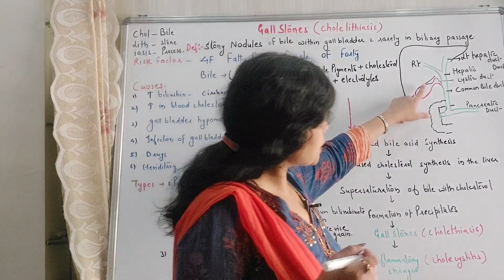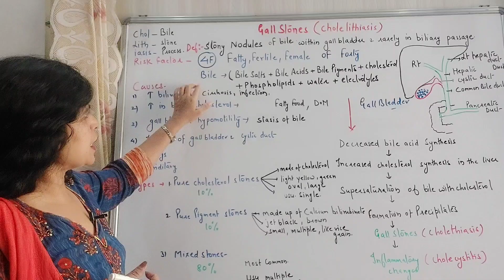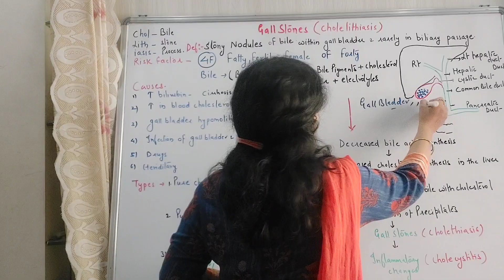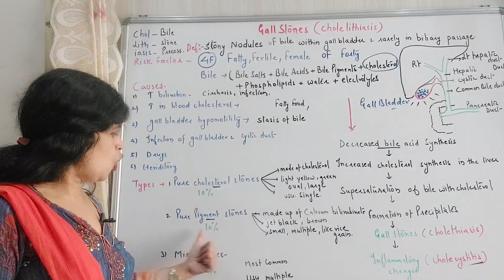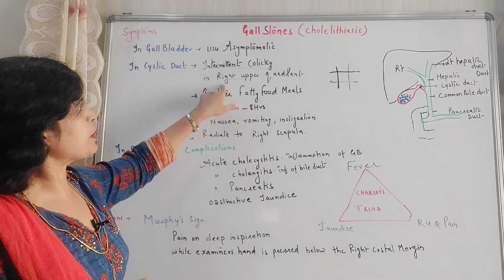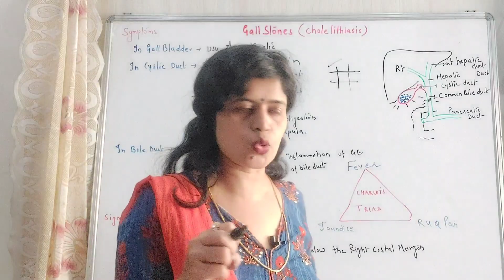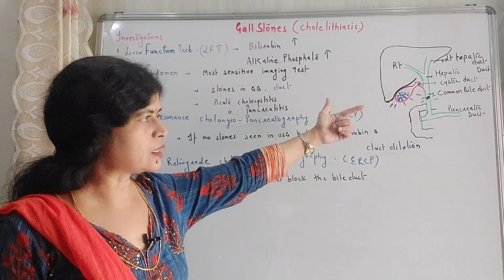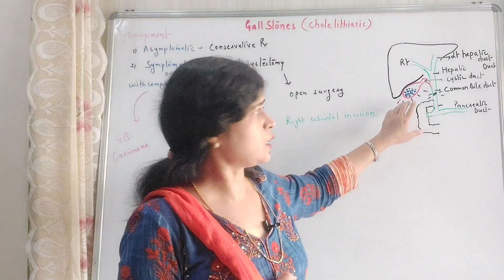Gall Stones l Cholelithiasis l Causes l Pathology l Types l Symptoms l Diagnosis l Treatment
Hello friends
In this video l am going to discuss about
what are gall stones / Cholelithiasis  their causes types pathology symptoms diagnosis and treatment.